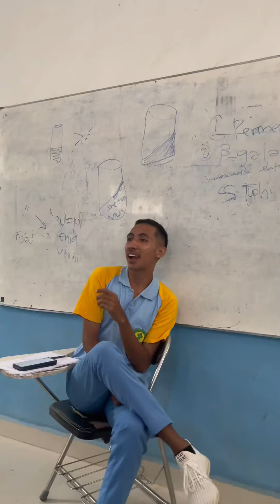School time “#1”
IT WAS SO EXHAUSTED 🥱